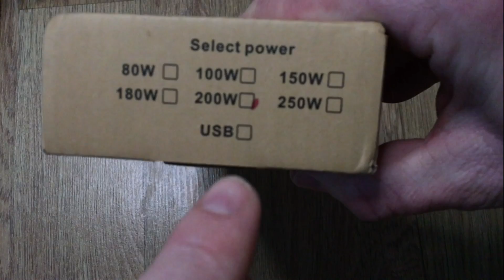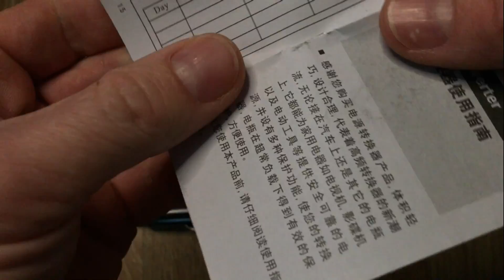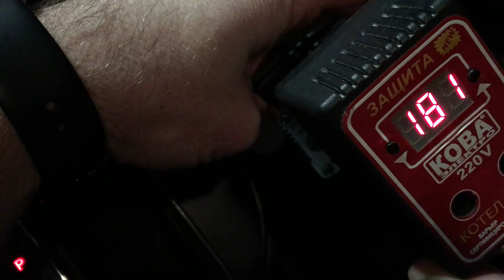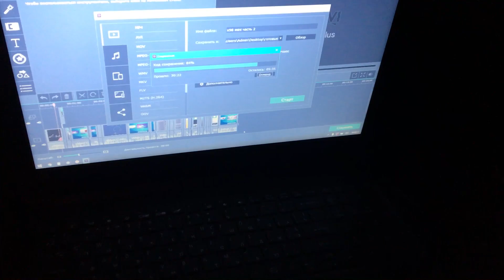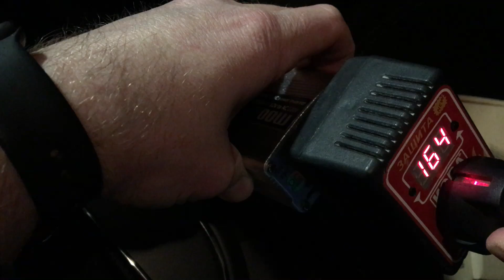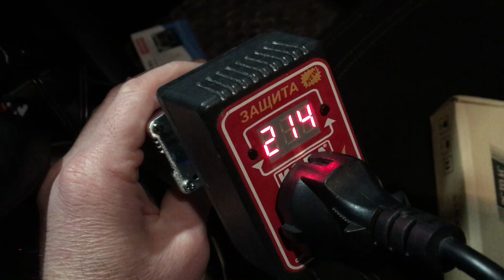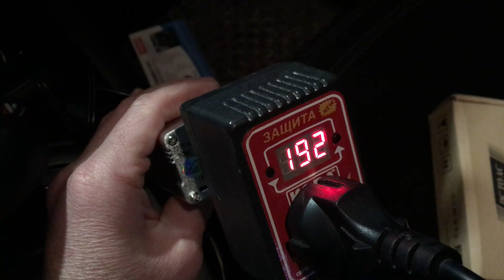Автомобильный преобразователь с 12в на 220В для ноутбука и не только. Разобрал и проверил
Собираясь в автомобильное путешествие, можно не волноваться за электропитание всевозможной аудио видео и мультимедиа техники, если взять с собой небольшой DC-AC преобразователь на 220 В.

❤️Лучший TV BOX UGOOS AM7 Amlogic S905X4 Android 11 ПО СУПЕР ЦЕНЕ ✅

⚠️Если ссылки не работают копируйте в адресную строку браузера⚠️

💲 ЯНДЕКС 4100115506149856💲